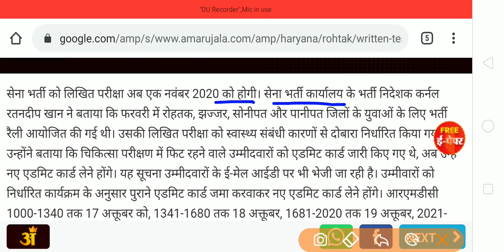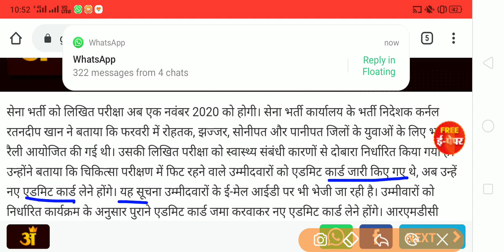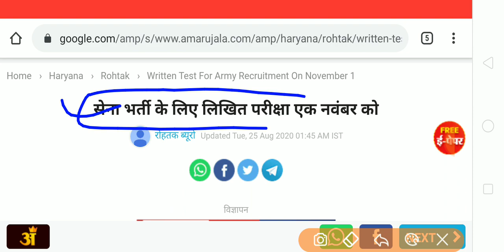Good News | Haryana Exam Date Announced |1 November| Haryana Recruitment| Special Education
Good News
Haryana Exam Date Announced
Haryana Recruitment 2020
Special Education